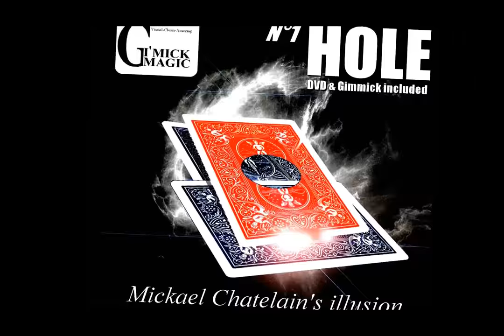Hole (blue) by Mickael Chatelain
After long days of negotiation with Mickael, we finally managed to talk him into letting go of a few of his pet creations -- effects that have made him among the best known French creators of magic in the world. Mickael will be offering a new collection of tricks, curiosities, and illusions throughout 2012!

The first effect, or rather illusion, is called HOLE. Since putting it online a few days ago, HOLE has been the subject of much discussion in magic forums and clubs. After many inquiries into the availability of the trick in magic stores, we have decided to release it.

Let's take a look at the effect in detail:

The spectator examines a red card that has an approximately 1' hole through its center. Aside from the hole, the card is perfectly ordinary. Take out a few self-stick labels and invite the spectator to choose and SIGN one of them.

Take the top card of the deck and place the red card with the hole on top of it. Using the label, hinge the two car ...